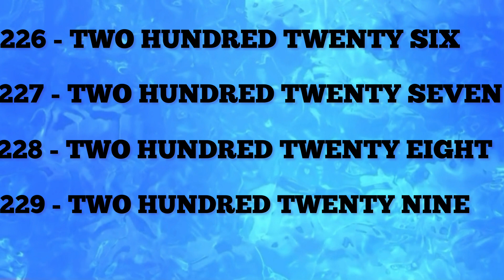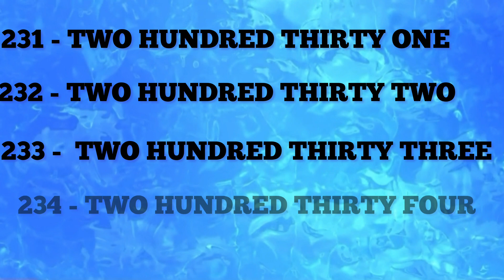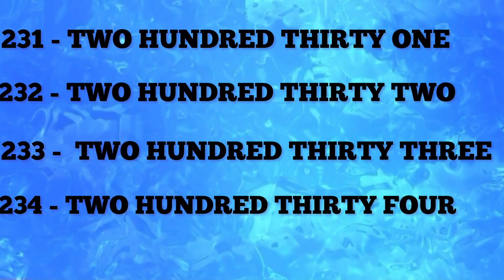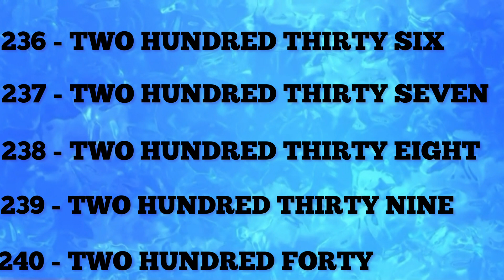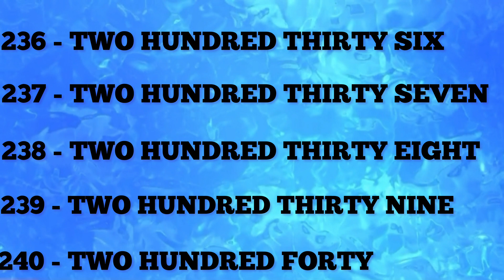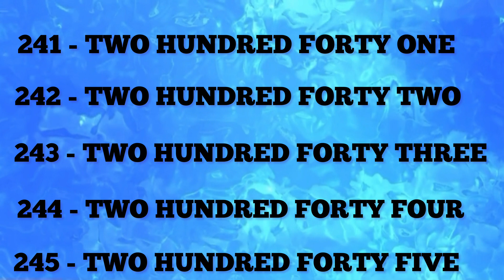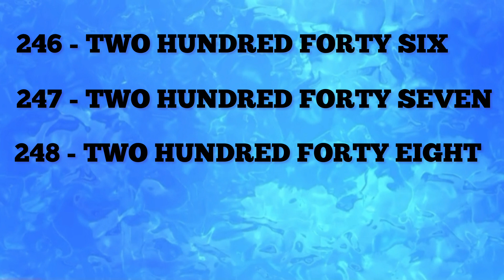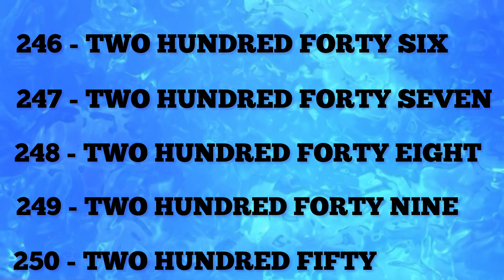Number Names 226 - 250/ Spelling of Numbers/ Learn number names /ENGLISH Vocabulary - Number Names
HIGHLY RECOMMENDED FOR DAILY PRACTICE (for the US)
(for the US)
(for India)

A number is a mathematical object used to count, measure, and label. The original examples are the natural numbers 1, 2, 3, 4, and so forth.

What are Number Names? Number names are a way of expressing numbers in word form. For example,1 can be written or read in word as ONE, therefore the number name for 1 is ONE. 2 is written or read in word as TWO, 3 is written in word form as THREE, 4 is written or read in words as FOUR, 5 is written or read in word as FIVE, 6 is written or read in word as SIX, 7 is written or read in word as SEVEN, 8 is written or read in word as EIGHT, 9 is written or read in word as NINE, 10 is written or read in word as TEN. With the help of number names from one to ten, we can write or read higher-value numbers in words. To write a number in words in English we will use the place values (ones, tens, hundreds, thousands, lakhs, crores, and so on.) of each digit in the number. With the help of the Indian place value chart, it is easy to find the place value of each digit based on its position and the number can be written in words. For example, the number 12,34,56,789 is written or read in words as twelve crores thirty-four lakh fifty-six thousand seven hundred and eighty-nine. Also with the help of the International place value chart, it is easy to find the place value of each digit based on its position and the number can be written in words. For example, the number 2,345,678 is written or read in words as two million three hundred forty-five thousand six hundred seventy-eight in the international number system.
FUN LEARNING FOR KIDS WITH SJ offers a unique, dynamic learning experience. We strive to have the right balance of silliness and learning to keep students and children engaged as we look at the pronouns! I hope you enjoyed our video. Kids should spend time watching informative videos and expand their knowledge day by day. FUN LEARNING FOR KIDS WITH SJ is a unique platform where learning is fun. Now there is no distinction between kids’ fun time and study time. At FUN LEARNING FOR KIDS WITH SJ, we believe in the very simple idea that audio-visual learning is the most effective tool for grasping knowledge. animated lessons as compared to reading from books. That's when FUN LEARNING FOR KIDS WITH SJ to the rescue. FUN LEARNING FOR KIDS WITH SJ is a supplementary education program where kids can learn at their own pace. The students can watch animated videos that are so meticulously made that they can understand even the most complex concepts very easily.